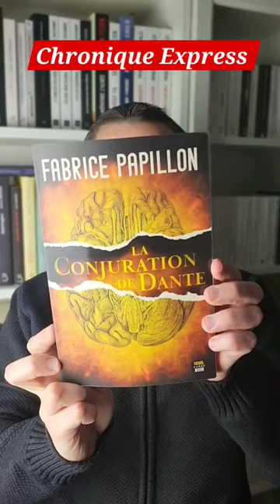Chronique Express de "La conjuration de Dante" de Fabrice Papillon aux